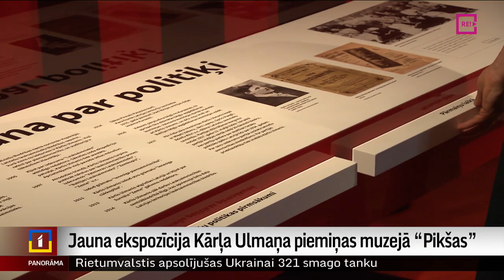Jauna ekspozīcija Kārļa Ulmaņa piemiņas muzejā “Pikšas”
Kārļa Ulmaņa piemiņas muzejā “Pikšas” atklāta jauna ekspozīcija, pirmoreiz plaši un daudzšķautnaini aplūkojot vienas no Latvijas vēstures ietekmīgākās personības biogrāfiju. Ekspozīcijas galvenais atslēgas vārds ir Pretrunas? - ar  jautājuma zīmi.